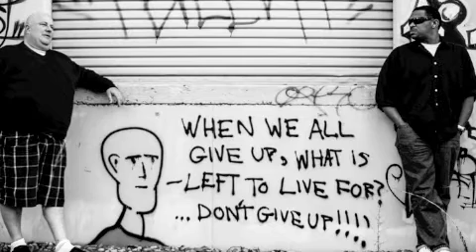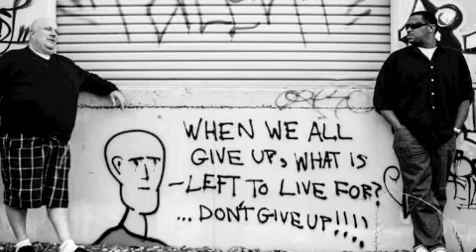Episisode 70: Flying Fluffy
Airlines need bigger seats.